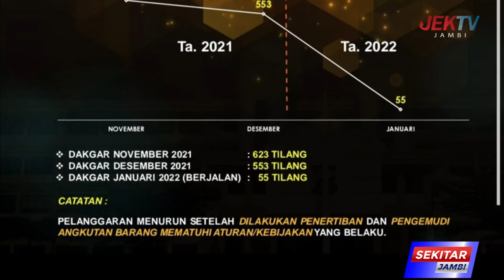JUMLAH PELANGGARAN MENURUN SEJAK DIBERLAKUKAN SURAT EDARAN